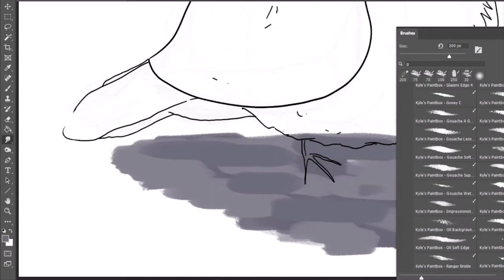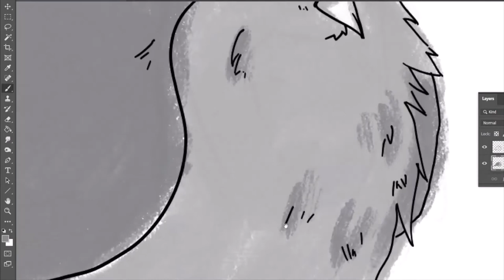Fluffy mourning dove drawing process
A few mourning doves built nests in my area and ate a lot of seed from my bird feeder, I took liberty of taking a picture of them. I then decided it would be fun to use that picture as reference for a drawing and that's how this video was made.